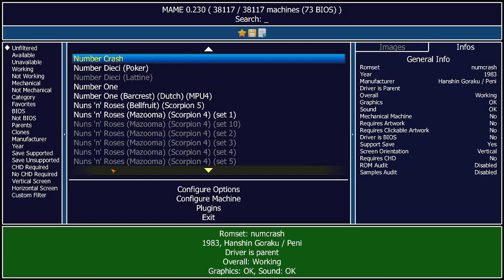Number Crash Arcade Emulated M.A.M.E.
Number Crash
[numcrash]